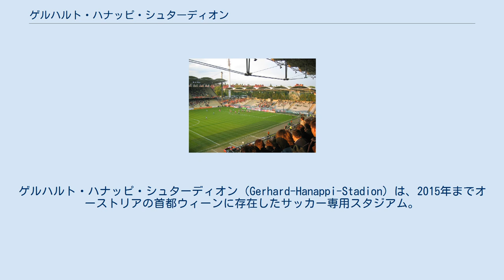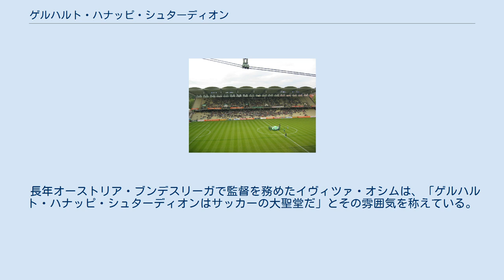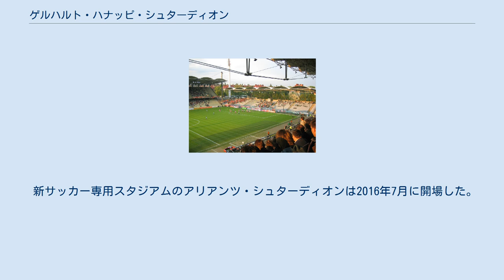ゲルハルト・ハナッピ・シュターディオン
SKラピード・ウィーン
ゲルハルト・ハナッピ・シュターディオン（Gerhard-Hanappi-Stadion）は、2015年までオーストリアの首都ウィーンに存在したサッカー専用スタジアム。
 元SKラピード・ウィーンの選手でもあったオーストリアの建築家ゲルハルト・ハナッピ（Gerhard Hanappi）の設計で1977年に完成。
オーストリアで最も人気のあるサッカー専用スタジアムの一つであった。
オーストリア・ブンデスリーガの名門SKラピード・ウィーン（SK Rapid Wien）の本拠地であった。
 完成当時の正式名称はヴェストシュターディオン（Weststadion）であったが、1980年代までオーストリアA代表出場試合記録を保持するなど優れた選手でもありながら優秀な建築家でもあったゲルハルト・ハナッピを称えて、1981年に名称「ゲルハルト・ハナッピ・シュターディオン」に変更された。
 完成当時は収容人数20,700人であったが、幾度かの修築工事が行われ、最終的な収容人数は18,422人になった。
 長年オーストリア・ブンデスリーガで監督を務めたイヴィツァ・オシムは、「ゲルハルト・ハナッピ・シュターディオンはサッカーの大聖堂だ」とその雰囲気を称えている。
 オーストリア・カップの決勝戦が定期的に行われていた時代もあり、ホームチームのSKラピード・ウィーンの公式戦のみならず、オーストリアA代表チームの親善試合等も行われていた。
 SKラピード・ウィーンはUEFAが主催するヨーロッパカップでの試合では、対戦相手、またそれによって見込める集客数によって、当スタジアム、もしくはエルンスト・ハッペル・シュターディオンを使用していた。
 2014年から2016年にかけて当スタジアムの解体作業及び当スタジアムと同じ敷地に完成した新スタジアムアリアンツ・シュターディオンの建設作業が行われていた間、SKラピード・ウィーンはエルンスト・ハッペル・シュターディオンをホームスタジアムとして使用していた。
 新サッカー専用スタジアムのアリアンツ・シュターディオンは2016年7月に開場した。